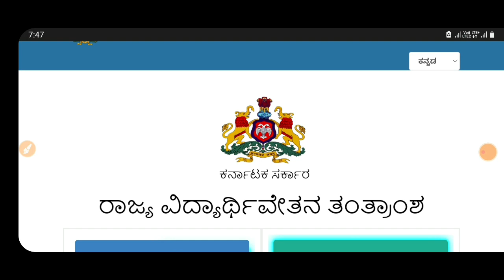SSP SCHOLARSHIP LATEST UPDATE | LABOUR SCHOLARSHIP | DEPARTMENT NOT SHOWING|students solution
Upi id:hatersvtu@ybl